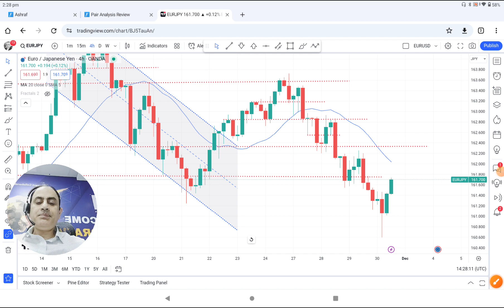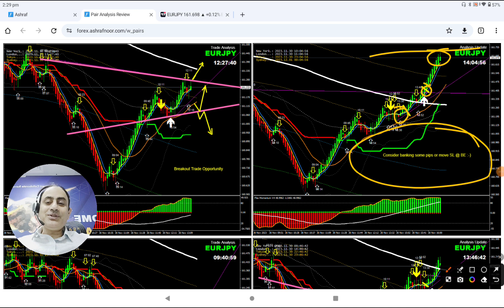🔴 LIVE Profit Review | EURJPY LONG BEST TRADES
Previous Video |

Three Steps To Become a Successful Trader & Get funded:
1. Learn Forex
2. Practice with LIVE market
3. Become consistent in profit and GET FUNDED

Trade with our Funds with following facilities:
1. LIVE Analysis
2. LIVE Audio Alert to broadcast breakout opportunity
3. LIVE Chat
4. LIVE Call to get support instantly
5. Attach you MT4/MT5 account with Funded Account to get Max. benefit

Hi,
I am Ashraf Noor professional Forex trader and analyst who provide LIVE FOREX coaching and training in real-time and also help traders in raising trading funds. The best way to learn & develop skills in trading Forex fast is to watch how professional traders analyse the Forex market and trade successfully.
You can learn from them in a LIVE Trading Environment so you can understand how it works.

Ashraf Noor